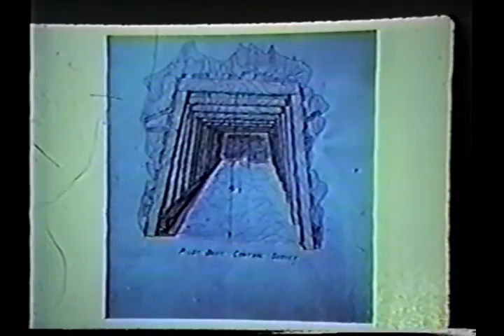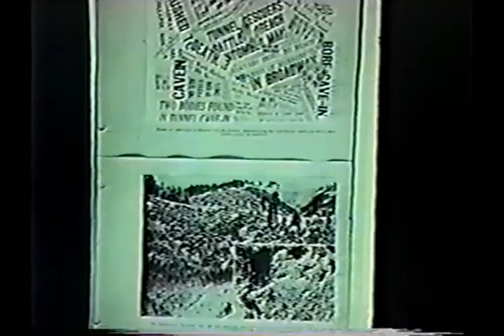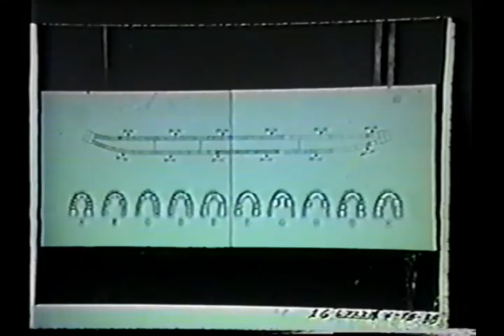Caltrans District 4 - The Caldecott Tunnel 1934-1936 Silent Film & Slides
Early historical images of The Caldecott Tunnel and original construction.